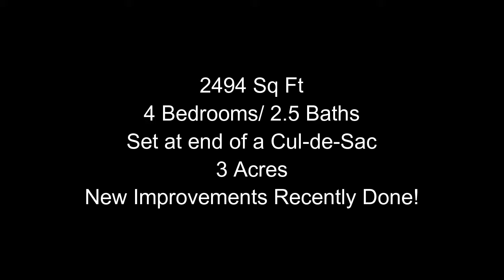*SOLD* 34 Sugar Hill Road Killingworth, CT 06419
$339,900
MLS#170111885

Enjoy peace and tranquility in a spacious 4 bdrm 2 1/2 ba Colonial nestled at the end of a private gravel drive. Experience the perks of ultimate privacy and security as this property is situated on a lightly wooded 3 acres, right before the end of a beautiful cul-de-sac in a rural/suburban neighborhood. This traditional colonial boasts a partially open floor plan on the main level with family room and fireplace, eat in kitchen with breakfast bar, formal dining area, sitting room, and additional space for an office or study. A newly renovated powder room with marble floors sits right off the main entryway. There are also sliding doors located in the eat-in kitchen out to a large deck for seamless outdoor entertaining. The upper level features an additional full bath and 4 large bedrooms, including an amazing master bedroom with huge walk-in closet and great master bath. All closets are equipped with wire closet organizers for optimal usage and organization. The under-house 2 car garage has a modest workshop area and walks out into a full basement leading right into the kitchen! This home is ready for new loving owners to make it their oasis! Bring us your offers as sellers are motivated and this home won’t be available for long!